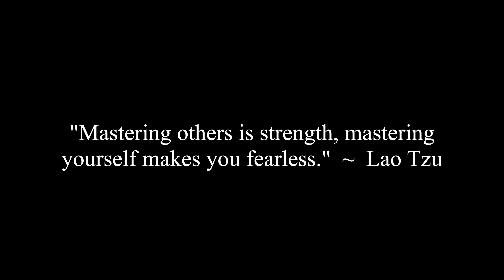How Caroline's Physiology Affects Her Posture, Life & Reality Filter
Caroline and Dr. Dominick D'Anna discuss how Caroline's physiology affects her posture, life and reality filter.